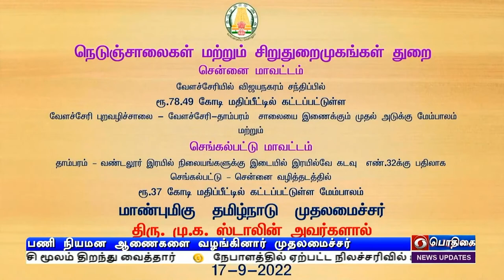பணி நியமன ஆணைகளை வழங்கினார்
இந்து சமய அறநிலையத்துறையில் தேர்வு செய்யப்பட்ட 22 செயல் அலுவலர்களுக்கான பணி நியமன ஆணைகளை  வழங்கினார் முதலமைச்சர் மு க ஸ்டாலின்.